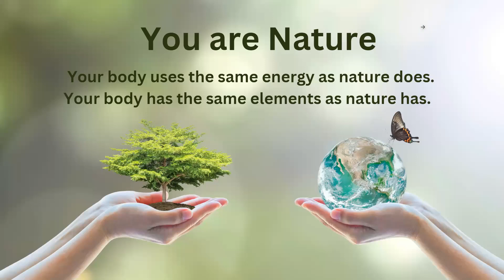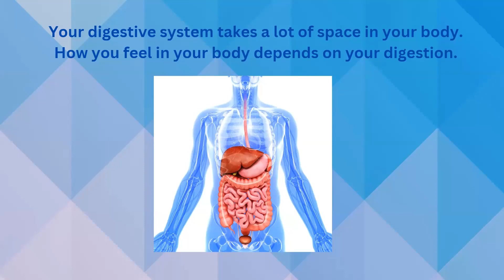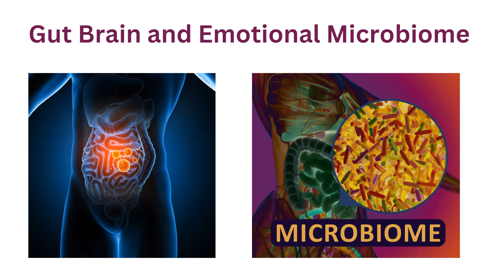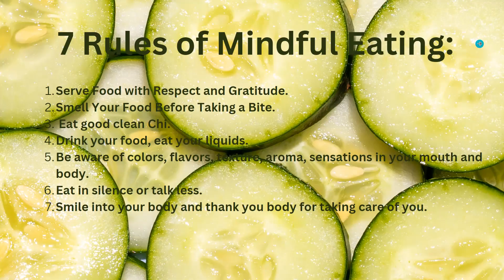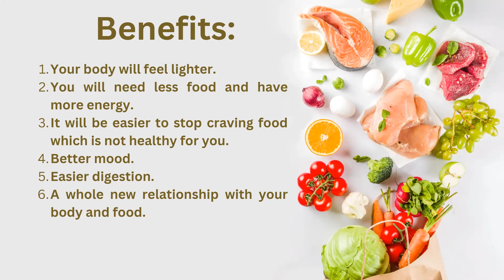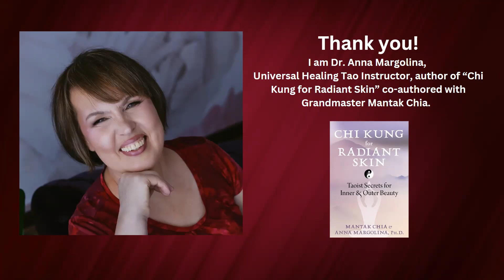The Art of Mindful Eating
Dr. Anna Margolina, Ph.D. hypnotherapist, Universal Healing Tao instructor, teaches the art of turning your meals into healing meditations. Stop fighting with your body, let go of food cravings and enjoy a whole new relationship with your food as you embrace the art of mindful eating.